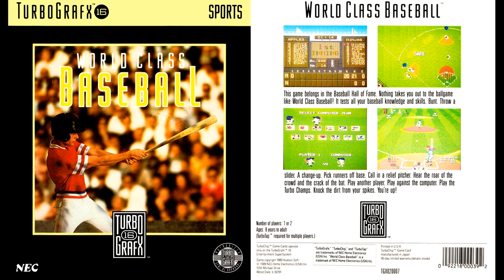TG-16 World Class Baseball OST Remastered 2023 / PCエンジン パワーリーグ (POWER LEAGUE) BGM リマスター版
This is a classic and well regarded soundtrack for the Turbo Grafx 16 / PC Engine game which kicked off the Power League series of games. This game was rival to Namco's World Stadium that released in the same time period, but was unique for certain aspects like the completely overhead view that kicks in when you hit a ball.

For this remastering I used completely different plugins for several songs and the main hot jam of the soundtrack is pumped up with a plugin normally used for EDM artists.

Release: 1988
Composer: Daisuke Inoue 井上大介 (Dino Riki, China Warrior, Vapor Trail, Bomberman 64)

Always enjoy the amusing team names in games that did not have license for real ones:
Turbo Tigers　Tokyo Ninjas
New York Apples　L.A. Stars
Toronto Towers　Chicago Winds
London Lords　Paris Fries
Rome Togas　Moscow Bears
Peking Ducks　Bangkok Buddhas
Sydney Sharks

00:00 Title Screen
0:20 Team Select
0:59 Play Ball!
1:03 Main BGM
3:34 Chance BGM
5:31 Scored / Home Run / Change Side / Time / Game Set
5:59 Result
7:06 Edit Mode